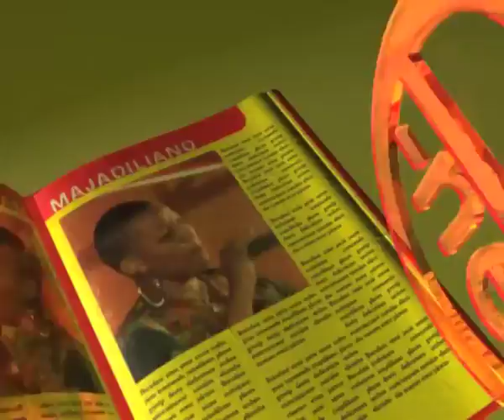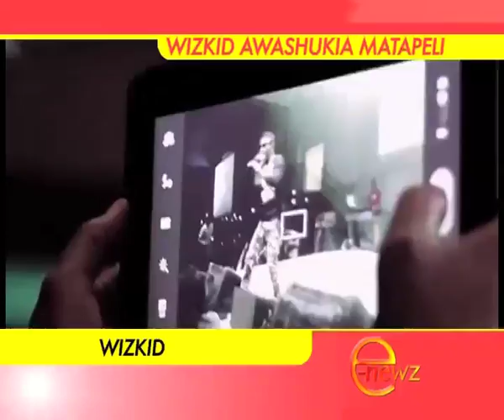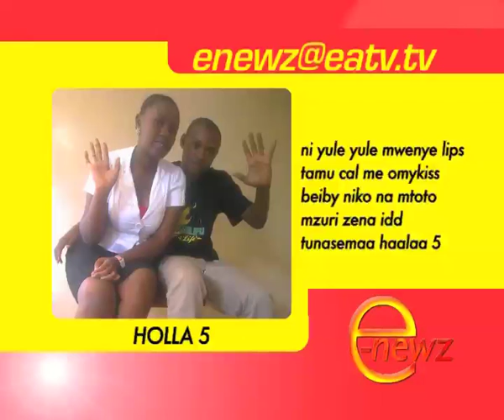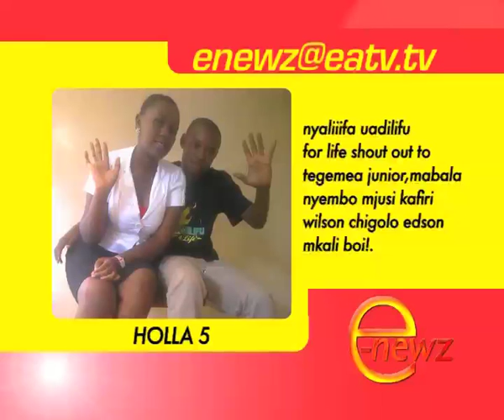E-Newz, 09 Jul 2013